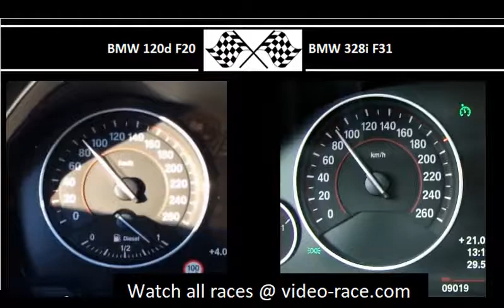BMW 120d F20 VS. BMW 328i F31 - Acceleration 0-100km/h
190HP
400Nm
0-100 in 7.2s

245HP
350Nm
0-100 in 6.7s